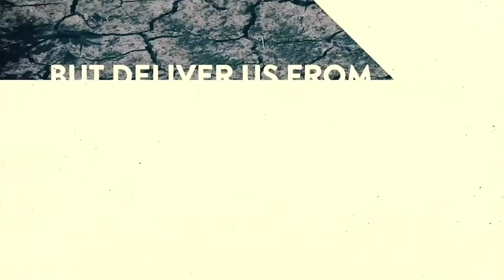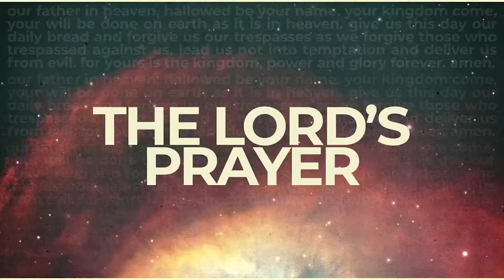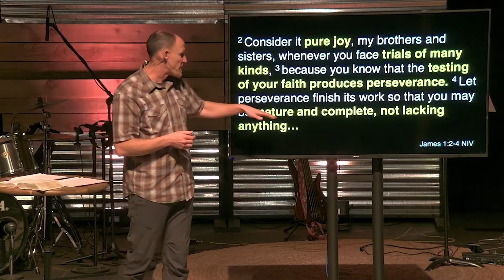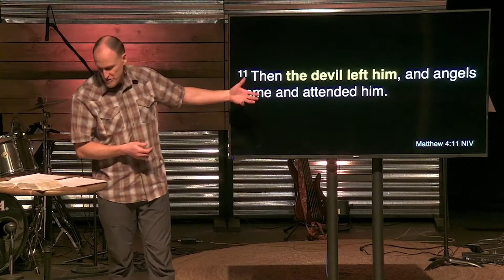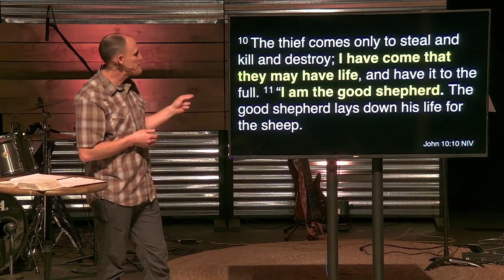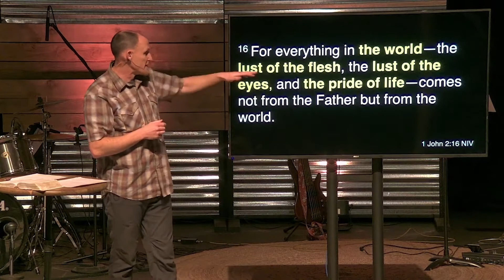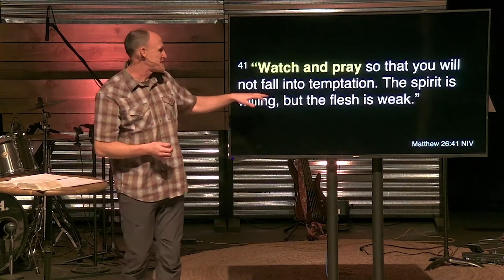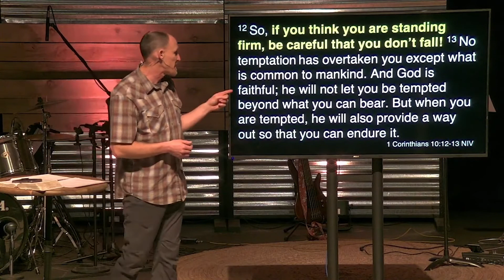Corvallis Life Community Church SERMON ONLY February 7 2021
Life Community Church
Sermon Series: The Lord's Prayer
Week 6: "Lead Us Not Into Temptation"
Pastor Shawn Sampson